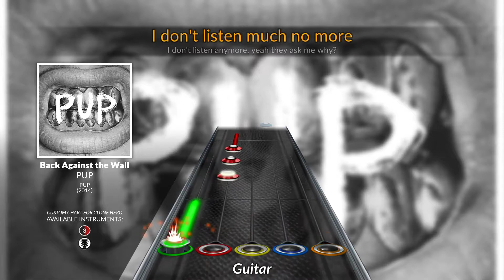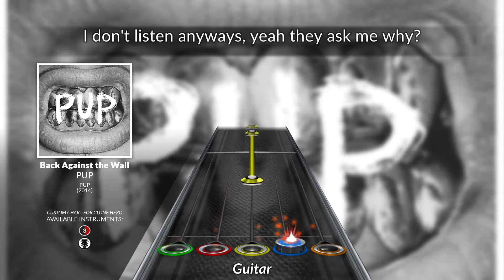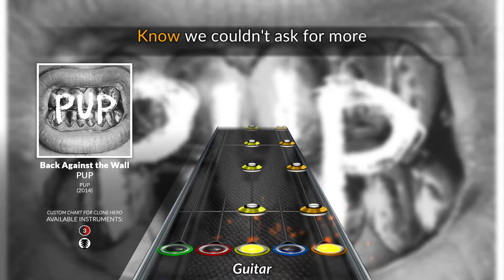PUP - Back Against the Wall (Clone Hero Chart)